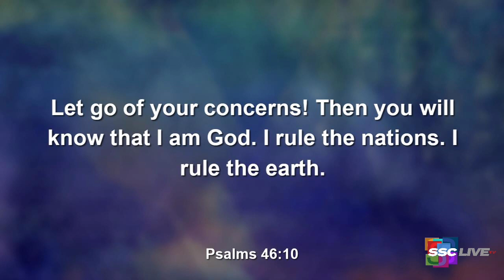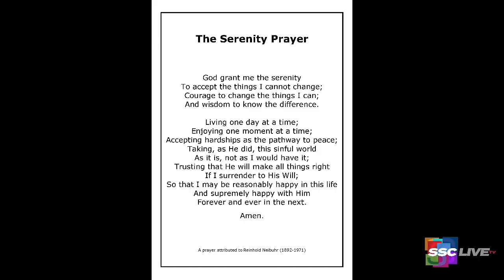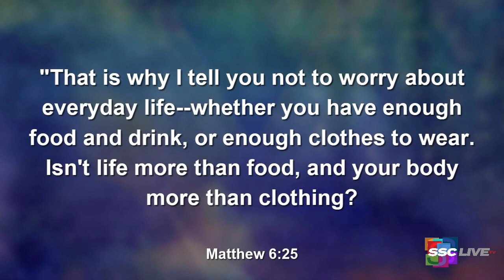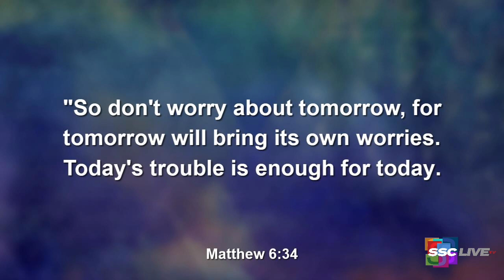The Serenity Prayer - Powerful Points to Ponder - February 23, 2022